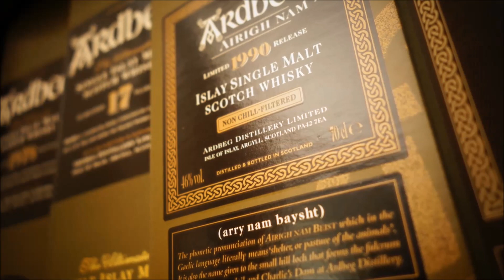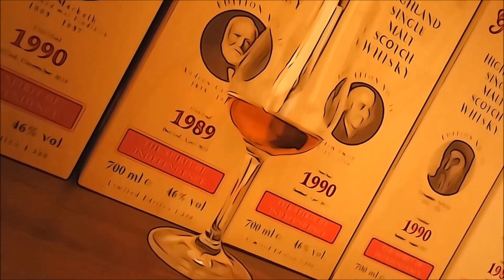BenRiach Latada 18 Jahre Madeira Finish (Whisky Verkostung Nr.70)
Eine limitierte Abfüllung.Reifte in  American Oak + Madeira Casks Finish.Abgefüllt mit 46%.